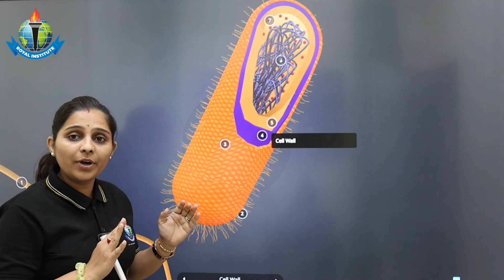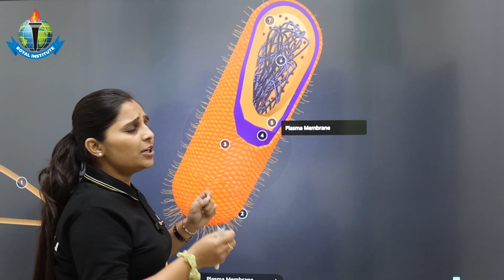3d view of prokaryotic cell.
11th  Years of Success Legacy, ROYAL has become the most Trusted Career
Competition provider.

best neet coaching for droppers,
best coaching for cuet,
best online coaching for cuet 2023,
best online coaching for cuet pg 2023,
best online coaching for cuet pg,
best coaching for cuet ug,
best coaching institute for cuet,
best online coaching for cuet ug 2023,
best cuet online coaching in india,
cuet ke liye best coaching,
cuet ke liye best online coaching